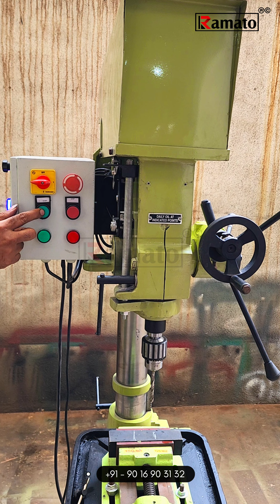Automatic Drilling Milling Tapping Machine Manufacturer Rajkot Gujarat Bharat (INDIA) | Ramato